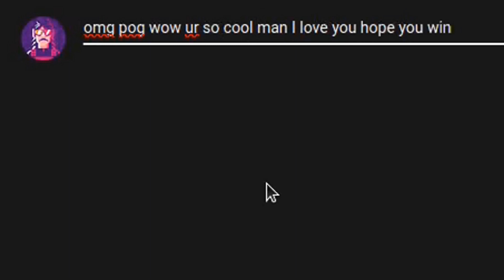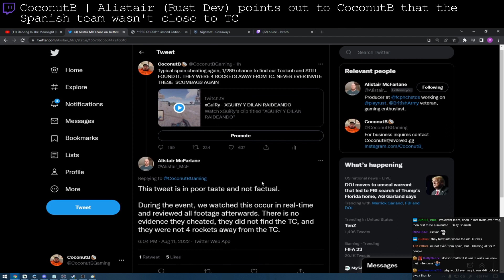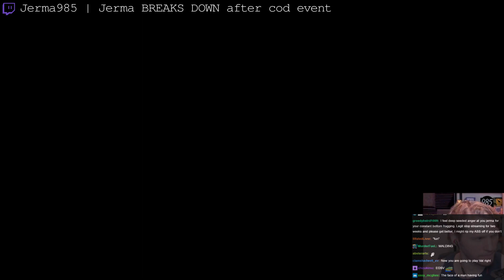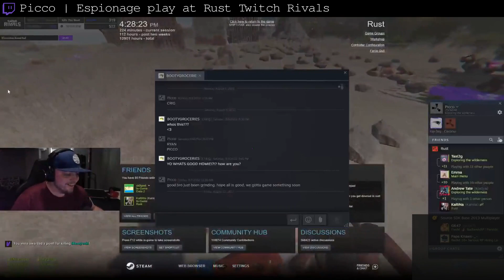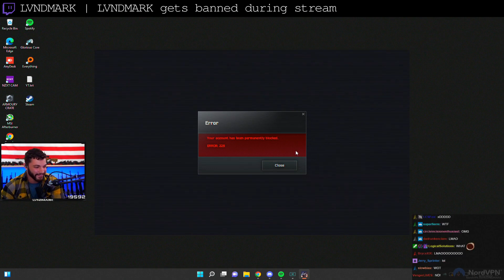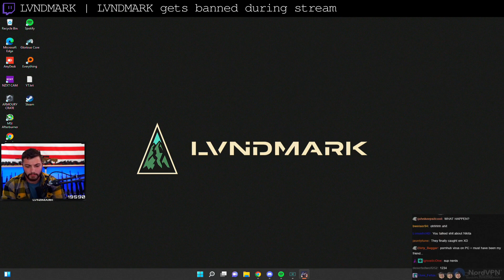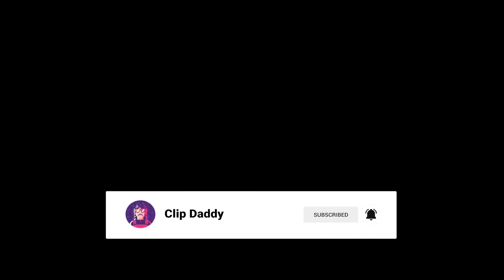Best Twitch Fails Compilation #375 ( Ray__C, CoconutB... )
00:00 Intro
00:06 VGBootCamp | Winning Combo at the Smash 64 Combo Contest by Prince
00:44 Jerma985 | Jerma throws a fantastic grenade
01:00 CoconutB | Alistair (Rust Dev) points out to CoconutB that the Spanish team wasn't close to TC
01:35 willneff | Donna gives advice
02:25 Jerma985 | Jerma BREAKS DOWN after cod event
02:42 blazed | Erobb kills a rust pro
03:08 MissDoitBIG | MissDoItBig solo flanks the Spanish team
03:58 NymN | NymN translates for an old woman
04:12 willneff | Heaven
04:39 MarineMammalRescue | "Hello, Steven--Wait, where'd you go?"
04:57 Picco | Espionage play at Rust Twitch Rivals
05:32 TwitchRivals | Toast throws down the gauntlet to XQC
06:06 Henlips1 | Henry plays Brain Power (Acustic edition)
06:36 LVNDMARK | LVNDMARK gets banned during stream
07:36 TGLTN | Meanwhile on twitch PUBG section
07:51 VGBootCamp | Prince Lands the Greatest Smash 64 Combo of all time in front of a Crowd of Thousands of people.
08:31 Ray__C | Ray's Freudian Slip
09:31 tarik | ZELLSIS HOW
09:53 ezbae_ | Streamer accidentally turns off her PC with her foot
10:01 Outro